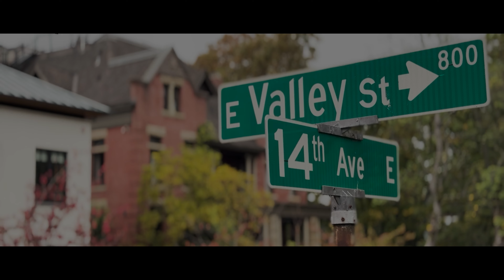Hidden gems of Seattle | Cinematic Short Film | 4k | Shot on iPhone | Drone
vlog capturing fall hues from lesser-known hidden gems around Seattle, Washington.